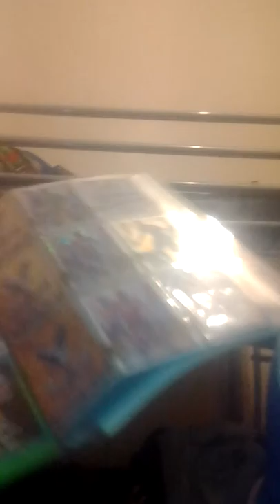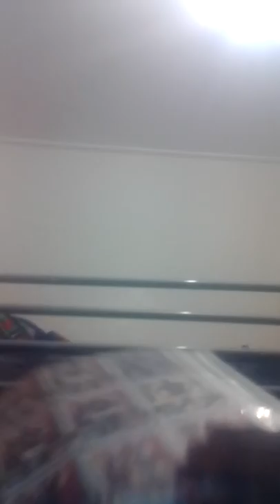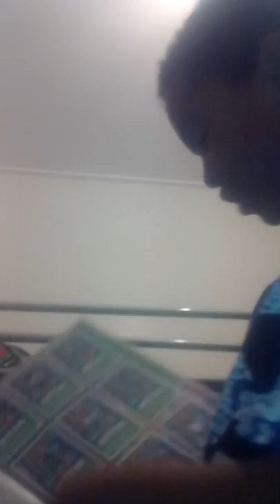All my cards in my match attax ⚽⚽⚽⚽⚽⚽⚽⚽